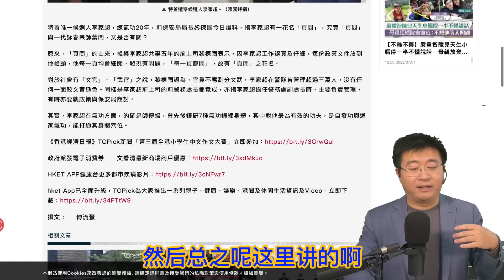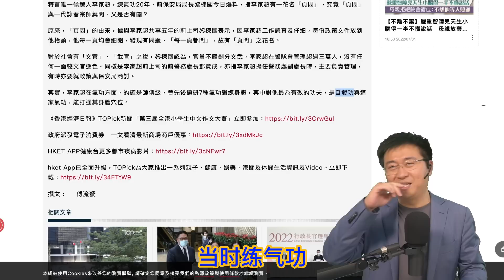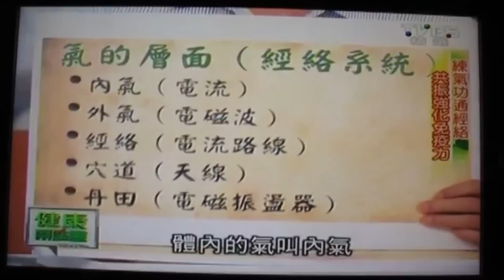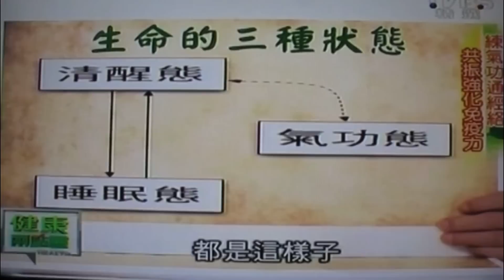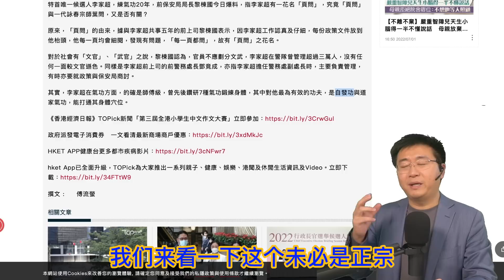香港特首李家超央视自称练气功25年，是哪种气功？习近平要给法轮功平反？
(坐澳观天第926期 20220705）

有问题随时问观天第783期 20220427）